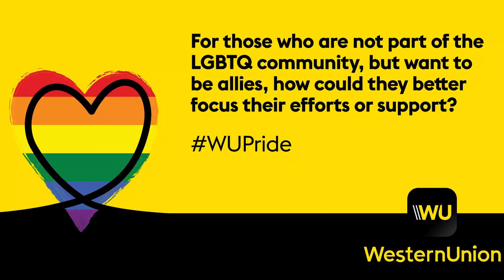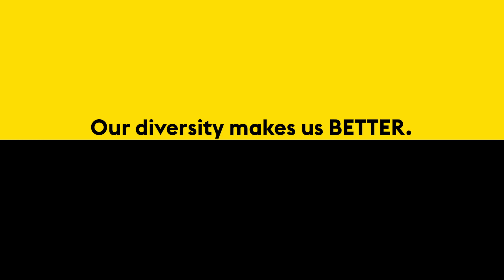WUPride Employee Quotes (LGBTQ Q6)